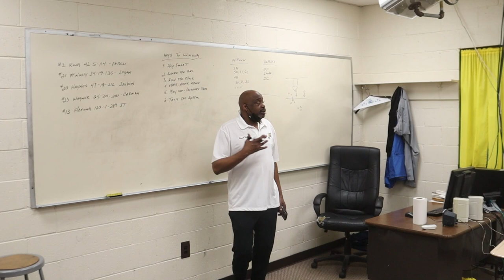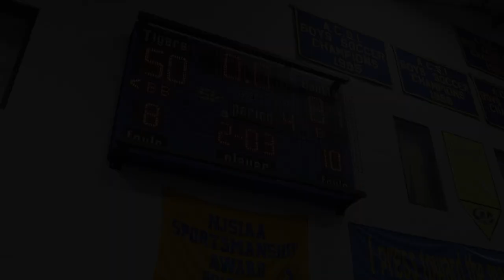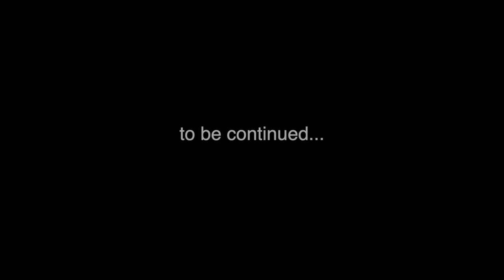CHAPTER 14. The Big Stage – Part 2. (Piscataway High School Basketball Documentary)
Part 2 of the 14th chapter of a documentary featuring the 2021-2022 Piscataway Chiefs basketball team (Piscataway, NJ). In this episode, Piscataway wins their second round game in the GMC tournament, defeating Timothy Christian School (TCS) 81-50 (February 17, 2022). TCS had no answer for senior guard Jaiden Corley, who led Piscatway with 19 points and 4 steals.

"CHAPTER 14. The Big Stage." was produced by Robert Wilson and Bryce Nickels of Keep it Reel Film Productions and features music from 3gp productions.

"Who We Are (Volume 1)" is a documentary focused on the boys varsity basketball team at Piscataway High School (Piscataway, NJ). The documentary was filmed from September 2021 to March 2022 and features behind-the-scenes footage and interviews with players and coaches. Many episodes feature game footage filmed using a unique style that provides an immersive experience for viewers as if they are on the court themselves.